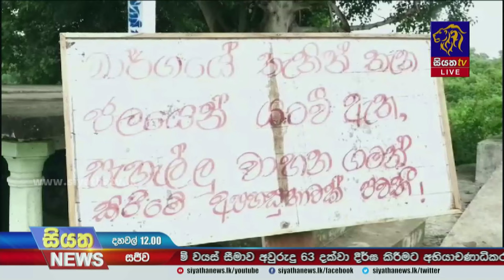අධික වැසි තවදුරටත් - පොළ‍ොන්නරුවේ ප්‍රධාන වැව් සියල්ලම පිටාර මට්ටමේ | Siyatha News